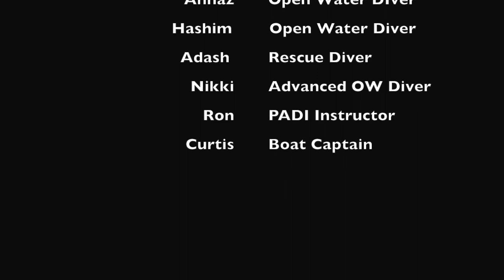Lion Fish ASJA 1 Jun4th 2016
Reef protections program with asja boys college of san fernando